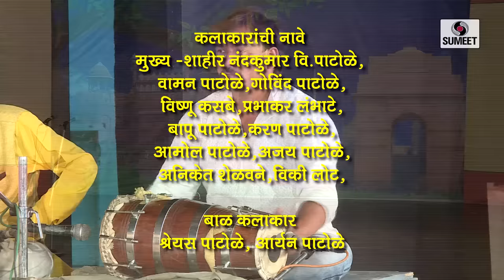Delhicha Wanga - दिल्लीच वांग - Superhit Marathi Tamasha - Sumeet Music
This is a Superhit drama being performed in various villages and Festivals of Maharashtra, It includes the comedy in exaggerated statements.
Video Director: Jitendra Waikar
Story: Nandkumar V. Patole
Starring: Nandkumar V. Patole, Waman Patole, Govind Patole,
                Vishnu Kasbe, Prabhakar Lambate, Bapu Patole,
                Karan Patole, Amol Patole, Ajay Patole, Aniket
                Shelwane,  Vicky Lote